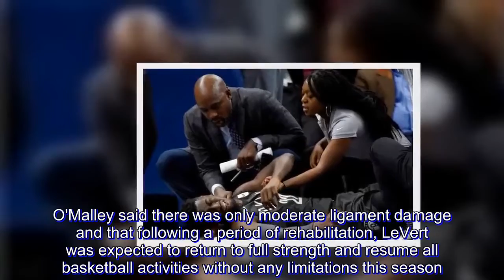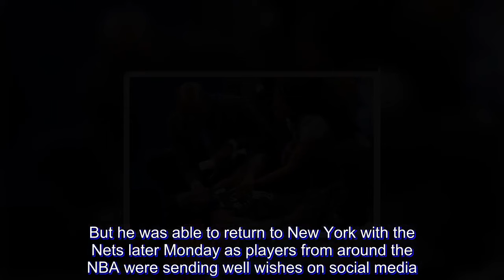Caris LeVert won’t need surgery, could return to action this season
Caris LeVert's injury wasn't as bad as it looked.

The Brooklyn Nets said on Tuesday (Wednesday, Manila time) their leading scorer suffered only a dislocation of his right foot and no fractures, and he could return this season.

That's far better than what was feared when LeVert's leg appeared to bend in a gruesome manner after he leaped to block a shot in the final seconds of the first half of Monday night's game in Minnesota.

"While the optics of this injury may have appeared to be more severe, surgery will not be required," team orthopedist Dr. Martin O'Malley said in a statement.

O'Malley examined LeVert on Tuesday at the Hospital for Special Surgery and the third-year swingman was diagnosed with a subtalar dislocation of the right foot.

O'Malley said there was only moderate ligament damage and that following a period of rehabilitation, LeVert was expected to return to full strength and resume all basketball activities without any limitations this season.

LeVert's injury initially appeared similar to the severe leg injuries suffered in recent years by Paul George and Gordon Hayward, and players prayed and some were in tears as a stretcher was brought onto the court to take LeVert to a hospital.

But he was able to return to New York with the Nets later Monday as players from around the NBA were sending well wishes on social media.

LeVert, who battled foot injuries in college at Michigan before emerging as a first-round pick, had been the Nets' best player during their promising start. He is averaging 18.4 points and is the only player in the league this season to convert multiple go-ahead baskets with less than 10 seconds remaining in regulation or overtime.